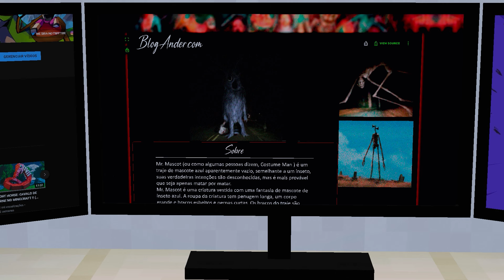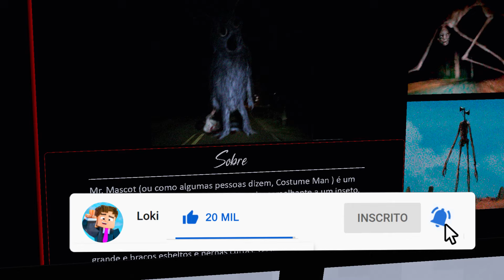COSTUME MAN: MR MASCOT NO MINECRAFT !! ( TREVOR HENDERSON ) AVENTURA COM MODS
📷 Me segue no Instagram: @loki.julio